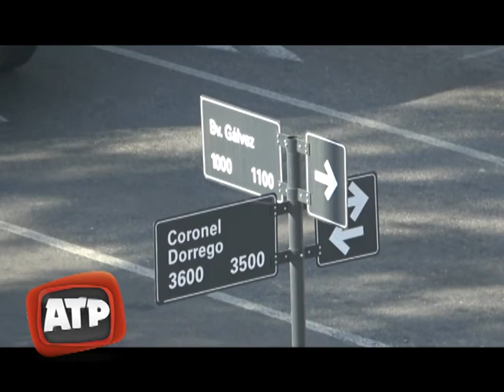CLIP DEL DÍA - ATP 17 08 18